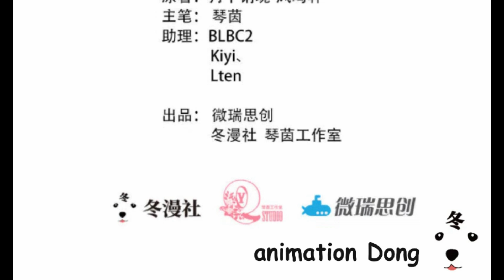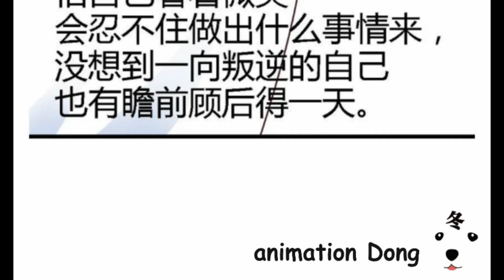【日更】恶魔总裁请放手E21 她是我最爱的女人(Original)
本集简要
“她是我最爱的女人“
”他是我的哥哥“

五年前 “别喊，我会对你负责。”男人说完这句话后杳无音信。
五年后“你夺走了我最重要的东西，让我煎熬度过，活成了别人眼中的笑话！”
他心疼的将她抱紧道：“从今天开始我便对你负责一生一世。”

每周二《娇女毒妃》S2-12eps
每周三《腹黑少爷小甜妻》S1-16eps
每周四《我被爱豆不可描述了》S1-16eps
每周五《帝少专宠霸道妻》S2-12eps
每周六《老婆大人有点冷》
每周日《怪医乱神》S1-16eps
日更！《恶魔总统请放手》

We are Dong Manshe冬漫社, a mysterious organization of creating original animations by LOVE.
Upload timetable
Every Monday 《My Demon Tyrant and Sweet Baby》S1-14eps
Every Tuesday 《Revenge Princess》S2-12eps
Every Wednesday 《Revenge Master's Sweetheart》S1-16eps
Every Thursday 《I Was XXX By My Idol》S1-16eps
Every Friday 《Taming The Possessive Girl》S2-12eps
Every Saturday《My wife is a bit cold》
Every Sunday 《Traditional Gods and a Modern doctor》S1-16eps
DAILY!!《Devil President Please Let Go》